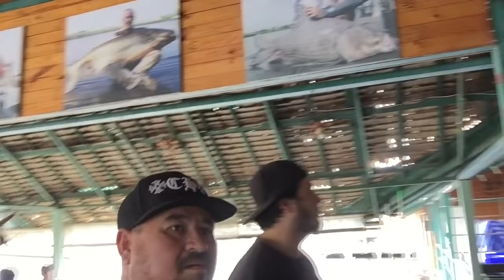หม่อมถนัดแดก (กทม.) EP : 47 บึงสำราญ บ่อปลา ที่ตกไม่เป็น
กิจกรรมยามว่าง เดินเล่นบึงตกปลา

ตามมาพูดคุยกันได้ที่นี่นะคับ ☺